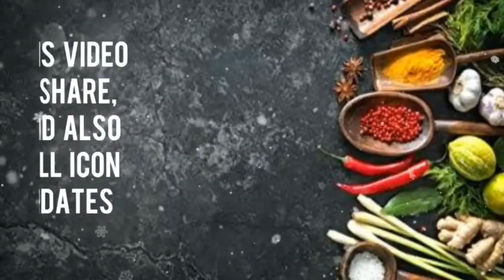Lunch Menu ( Kovil Puliyodharai, Creamy Curd Rice, Paruppu Thogayal )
Hi friends,
Here I'm sharing with you all some variety lunch recipes and an apt side dish for it.
Plz do try out this recipes and leave your comments in the comment section below.